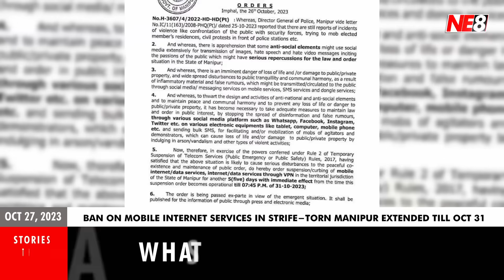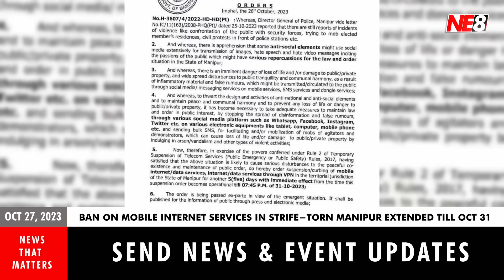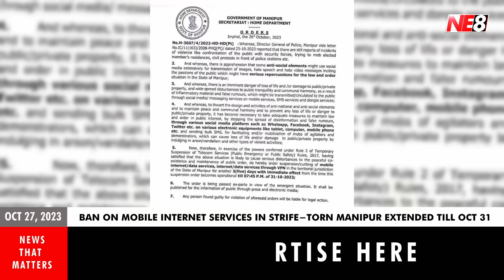Nagamese News (NE8): October 27, 2023